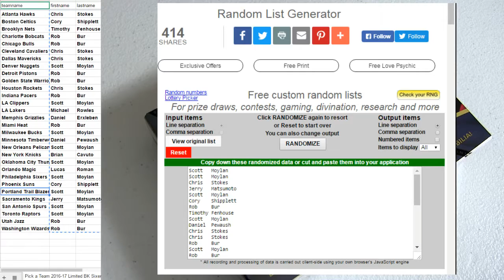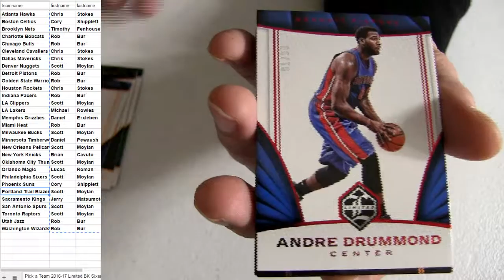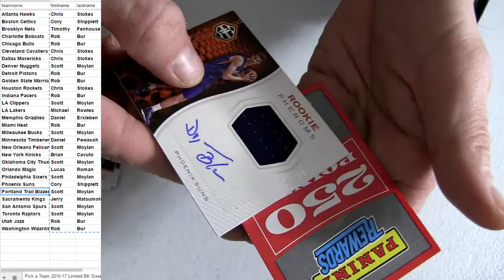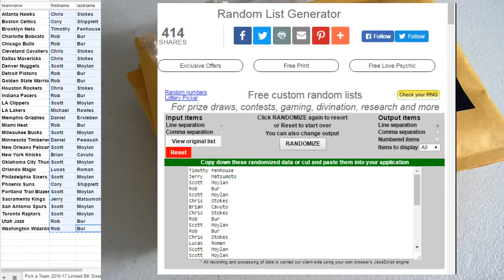16 17 Limited BK #5